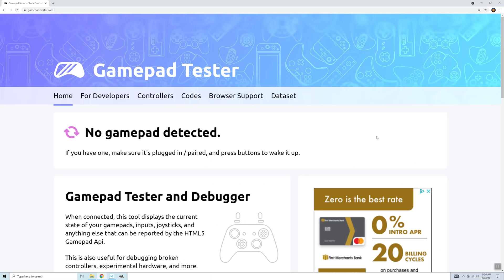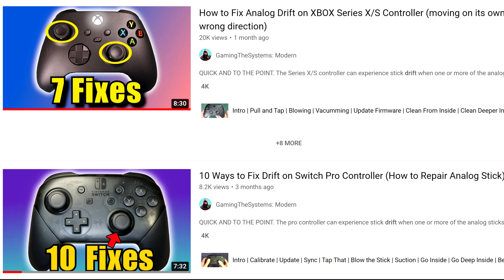How Test Your Controller With Gamepad Tester (using phone/PC to detect drift on PS5 DualSense/PS4)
I show you how to use the Gamepad Tester website to look for problems on your modern controller (DualShock 4, DualSense, Switch Pro, Joy-Cons). Problems may include drift, faulty trigger buttons, etc.

If you'd like to support me, use this link for any Amazon purchaseL